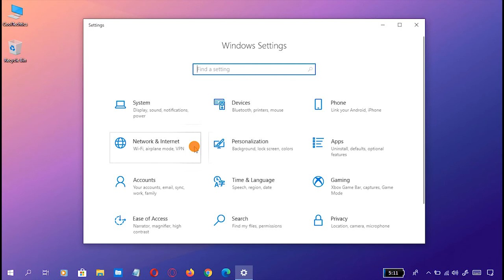How to Disable Screenshot Flash on Windows 10